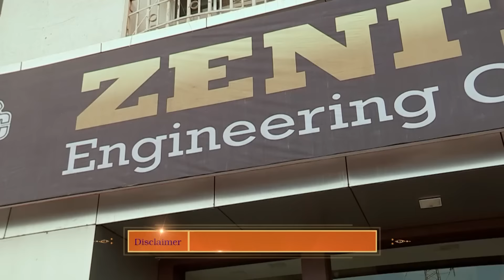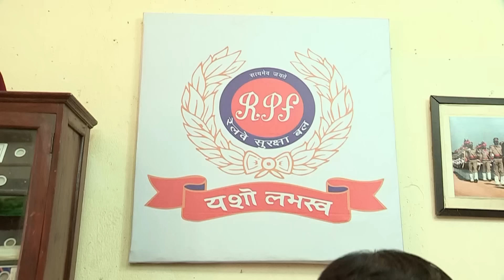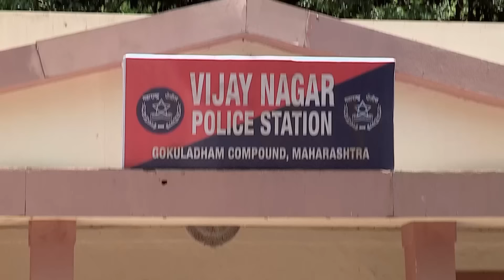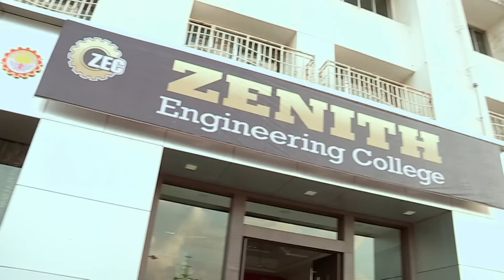Manjiri ने पराये मर्द से बनाए संबंध | Crime Patrol | Crime Patrol 2024 New Episode | Thriller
Kishore Patil, a principal at a reputed college, attempts suicide but his brother’s wife saves him. The next day, at the college, a few goons attack Kishore and he is rushed to the hospital by his colleagues.  Renu Patil, Kishore’s mother also the founder of the college asks the hospital to not report the crime to the police. Later, she is found dead on a railway track. Who killed Renu Patil? Is Kishore hiding something? Watch the episode to find out.